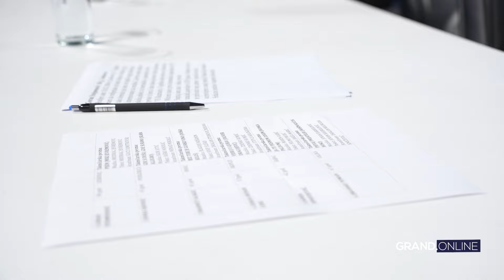Svi detalji sa snimanja prve emisije nove sezone ''Nikad nije kasno''